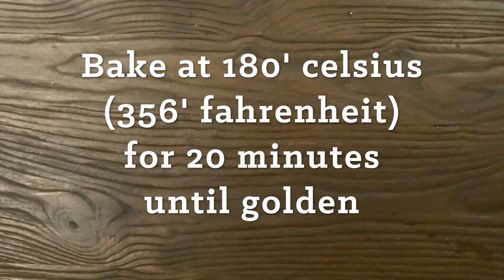WTF Breakfast Frittata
What The Fat? book's simple and tasty Breakfast Frittata. Perfect breakfast prep for your week ahead, filled with tasty veges, healthy fats  and minimal carbs.